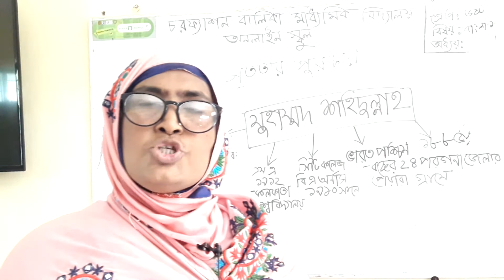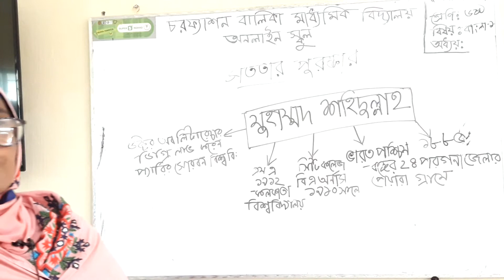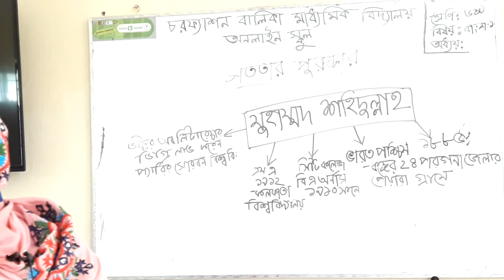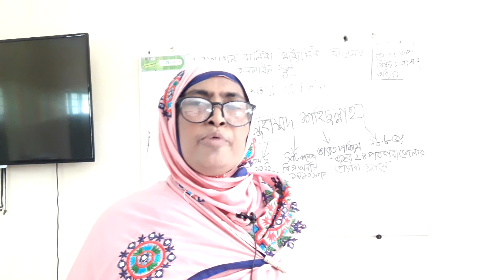Nasima Begum 6th Bangla-1st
Nasima Begum
Assistant Teacher
Charfassion Girls Secondary School
Class-6-Bangla-1st